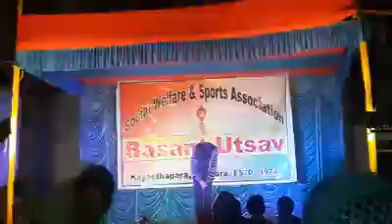Aankh Marey And Naah Goriye Mix (dance video) // shivansh kamal nayan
Hello dancers how are you all❤❤
To aap log ko kaisa laga mera dance video😊

School Dance Program:-
On the Occasion of *Basant Panchamy*

About Dance:-
This dance is choreographed by me😊
Aankh Mare & Naah Goriye

Simple choreographing for functions❤

Copyright Disclaimer Under Section 107 of the copyright Act 1976, allowance is made for "fair use" for purposes such as criticism, comment, news reporting, teaching, scholarship and research. fair use is a use permitted by copyright statute that might otherwise be infringing.